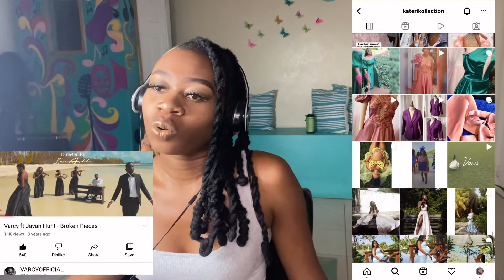Fashion review on Broken Pieces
Broken pieces video and song fashion description!